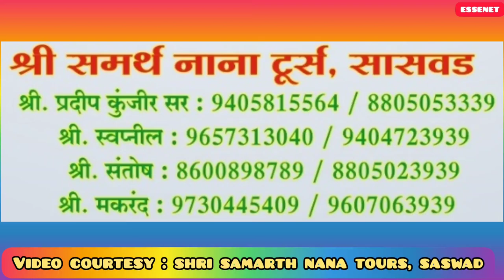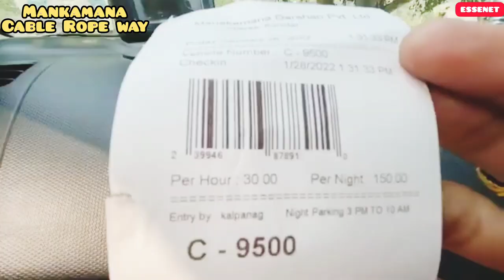vblog by essenet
Nepal Adventure Tour,
Trekking in the Himalayas,
Cultural Experiences in Nepal,
Sightseeing in Kathmandu Valley,
Scenic Beauty of Pokhara,
Annapurna Circuit Trek,
Exploring Langtang National Park,
Discovering Lumbini, the Birthplace of Buddha,
Wildlife Safari in Chitwan National Park,
Spirituality at Pashupatinath Mandir,
Breathtaking Views of Mount Everest,
Jungle Safari and Wildlife Encounters,
Pilgrimage to Mankamana Mandir via Cable Car,
Nepal Travel Tips and Itinerary,
Local Cuisine and Cultural Insights,
Meeting Friendly Nepali Locals,
UNESCO World Heritage Sites in Nepal

*Jungle Safari, nepal

*Tharu Sanskruti Dance

*Tribhuvan International airport

*Pashupati Nath Mandir